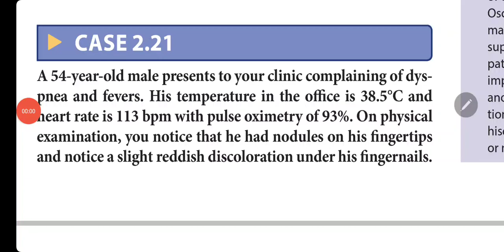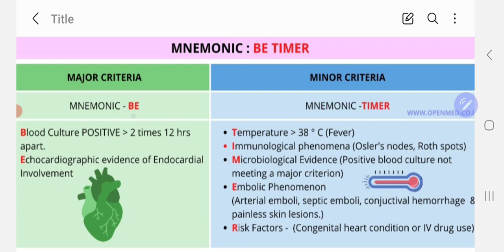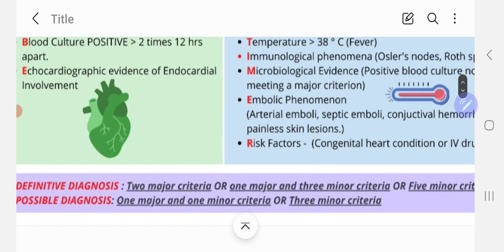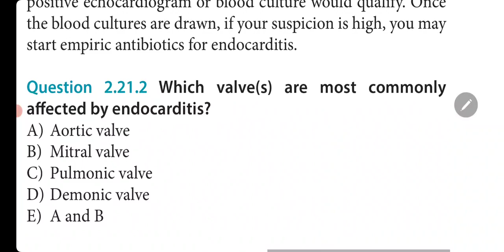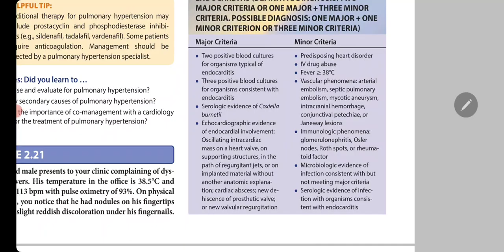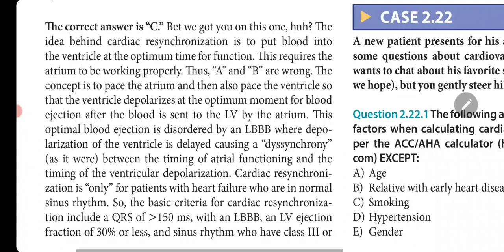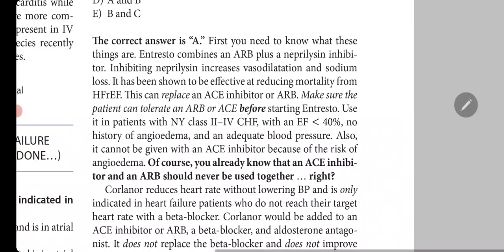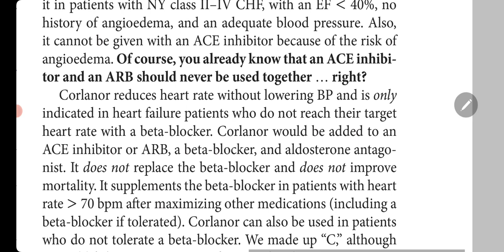Infective Endocarditis (case 21).